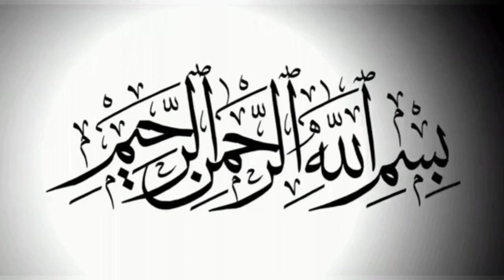Bimari me haram cheez peena | Allama Arif Hussain kazmi